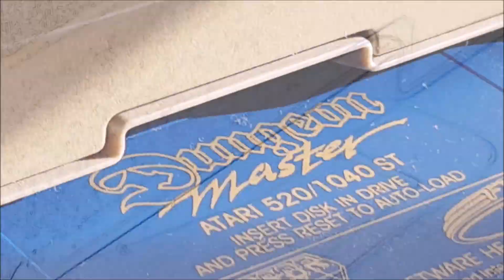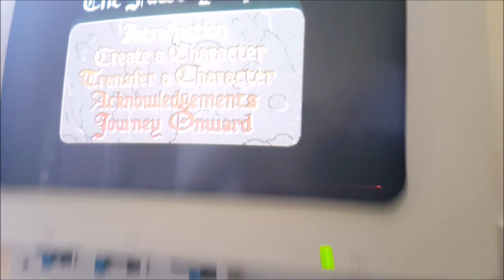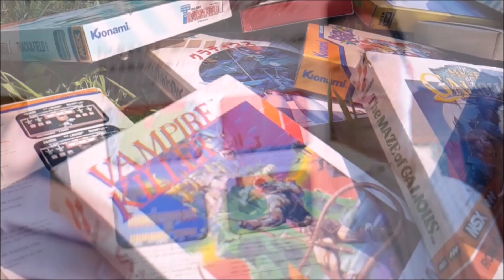Retro Dream Channel Trailer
Gaming History and Computer Oldies: Amiga, Amstrad, Atari, Commodore, PC-DOS, IBM, MSX, Nintendo, Sega, Spectrum, Thomson...
Big box games, retro collections, rare computer and console items...
Retro gaming at its best...
Vintage years and legendary games reviews, beautiful shots of machine profiles...
If just like me you are a nostalgic of the golden age of videogames, you will understand the joy of playing original game software on their original hardware. It's a magical feeling. An experience like no other. A trip to another world. Prepare to travel in time...
Keep The Passion Burning, Join The Retro Dream!